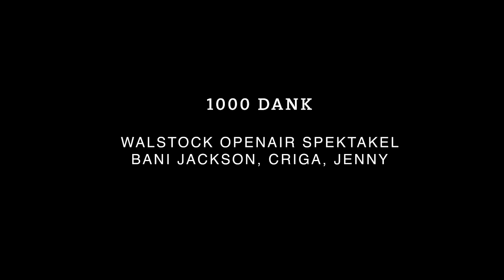HebDiDe Waldstock 2014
Live am Waldstock Openair Spektakel 2014.